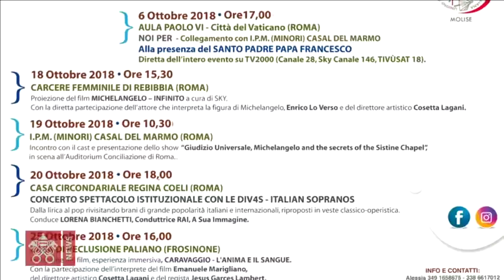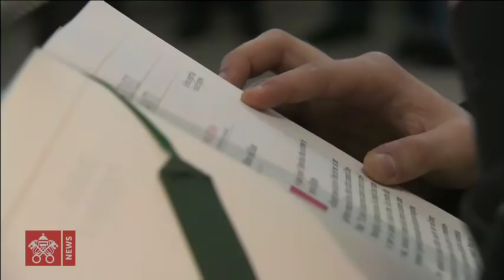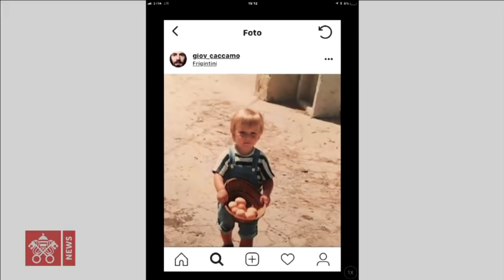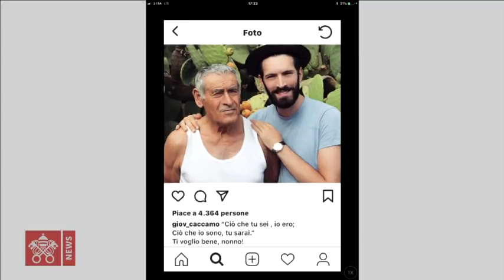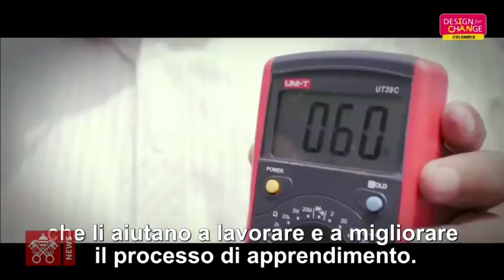Papa Francisco - Aula Pablo VI - Encuentro con los jóvenes 2018-10-06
Desde el Aula Pablo VI, Encuentro de los jóvenes con el Papa Francisco y los Padres Sinodales con ocasión de la XV Asamblea General Ordinaria del Sínodo de los Obispos